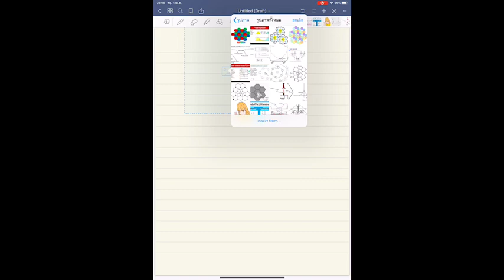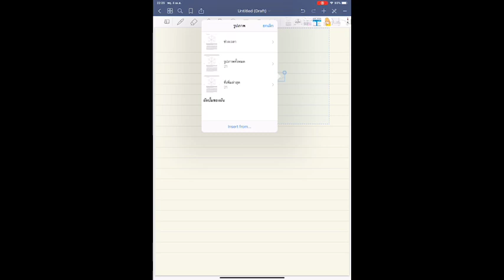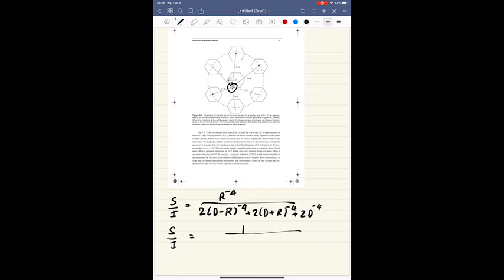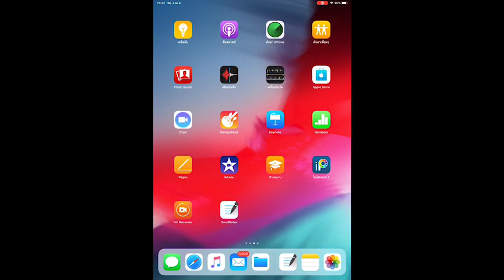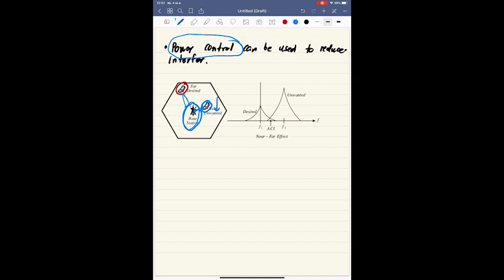ENE 424 การสื่อสารไร้สาย: Cellular Concept: Adjacent Channel Interference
KMUTT Thailand
ENE/EIE 424 Mobile Communication
Cellular Concept: Adjacent Channel Interference